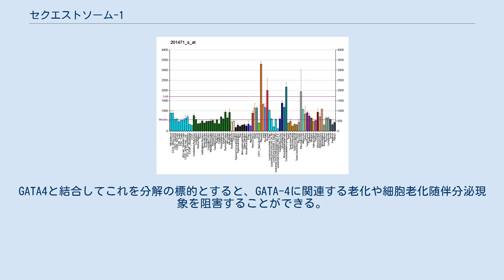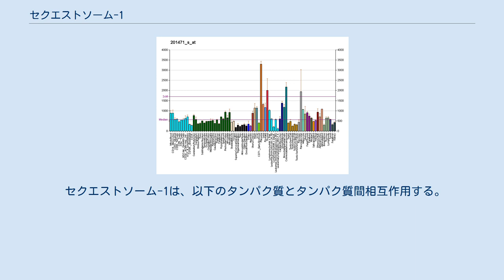セクエストソーム-1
セクエストソーム-1(Sequestosome 1)は、ヒトではSQSTM1遺伝子がコードするタンパク質である。
ユビキチン結合タンパク質p62とも呼ばれ、選択的オートファジーのために標的となる他のタンパク質と結合するオートファゴソームのカーゴタンパク質である。
GATA4と結合してこれを分解の標的とすると、GATA-4に関連する老化や細胞老化随伴分泌現象を阻害することができる。
 SQSTM1遺伝子の機能の研究のためにモデル生物が用いられている。
ハイスループットの突然変異誘発により病気の動物モデルを作り出し科学者に頒布するプロジェクトである国際ノックアウトマウスコンソーシアムがSqstm1tm1a(KOMP)Wtsiと呼ばれるコンディショナルノックアウトマウスの系統を作り出している。
 遺伝子欠損の効果を確認するために、規格化された表現型スクリーニングが雄雌の動物に対して行われた。
22の試験がホモ接合変異マウスに対して行われ、そのうちの1つで重大な異常が観察された。
メスは、赤血球分布幅の増加や平均血小板容積の増加等、全血球計算のパラメータが異常値を示した。
 セクエストソーム-1は、以下のタンパク質とタンパク質間相互作用する。